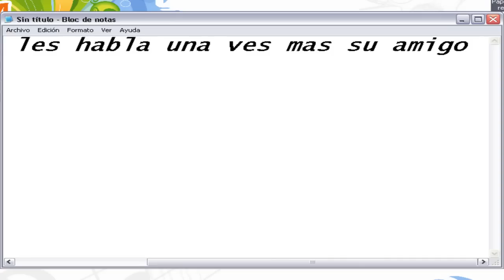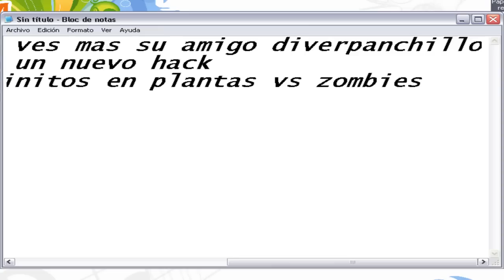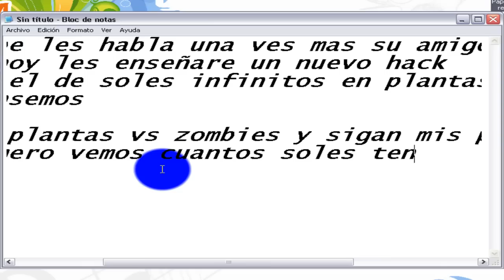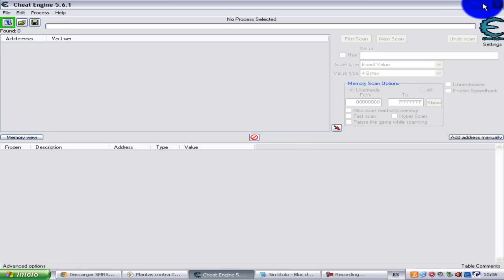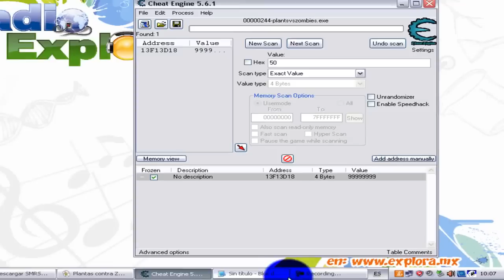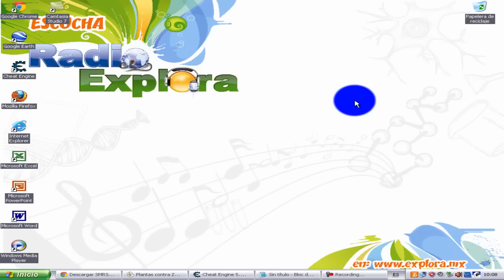HACK DE SOLES INFINITOS HD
trucos por aparte

para activarlos

un bigote: Mustache
lentes: Future
para cambiar las podadoras es: Trickedout